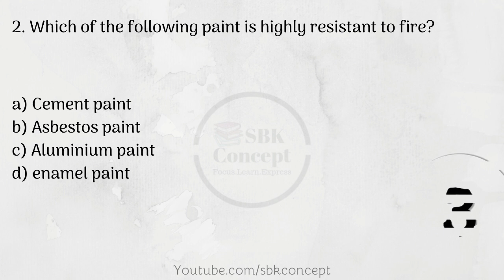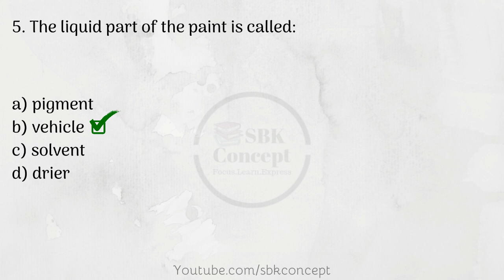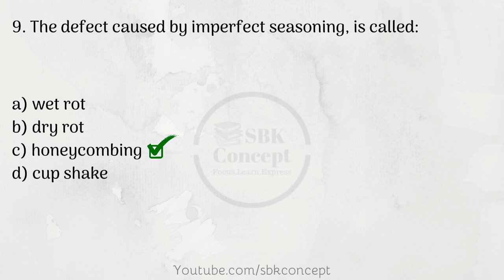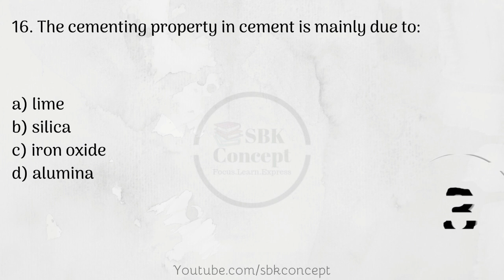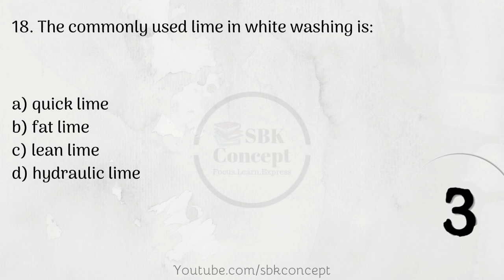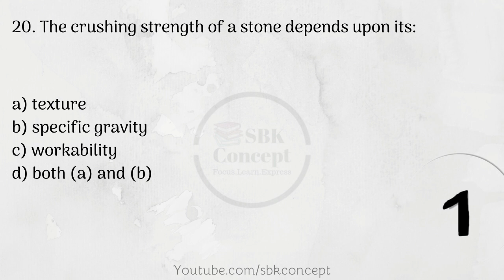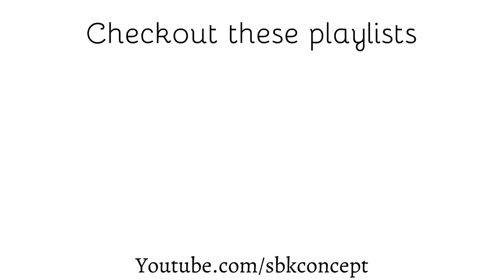Civil Sub engineers/overseer loksewa questions | For Public service commission 5th level | part 21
Hello Viewers, Lets check out how smarty and intelligent you are.

This video is the collection of sub engineer questions for those who are preparing technical engineering for the position of 5th level officer. This video is really helpful for diploma pass out students. These are the important question which may ask in loksewa/PSC examination. This video includes the questions from building material. Part 21